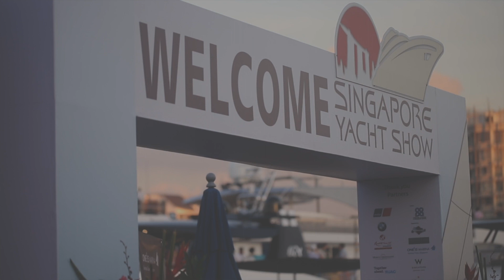Unbelievable Highlights from the Singapore Yacht Show! | ipse ipsa ipsum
Get ready to be dazzled by the most unforgettable moments captured at the prestigious Singapore Yacht Show! From breathtaking displays to exclusive insights, this video encapsulates the essence of luxury and sophistication. And stay tuned for the grand finale as ipse ipsa ipsum, the renowned furniture company, takes center stage as one of the VIP lounge partners, adding a touch of elegance to this spectacular event!